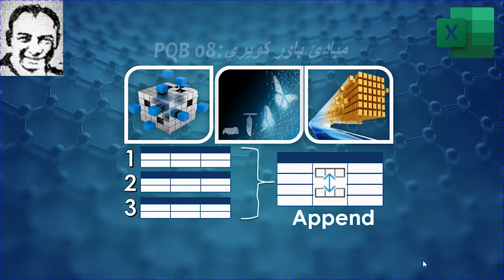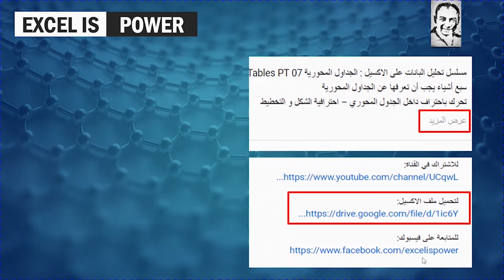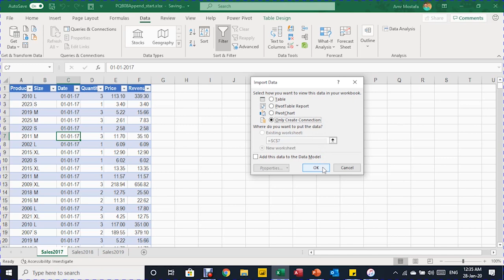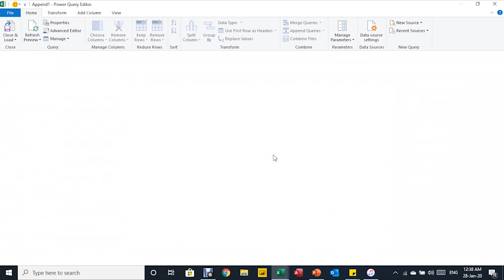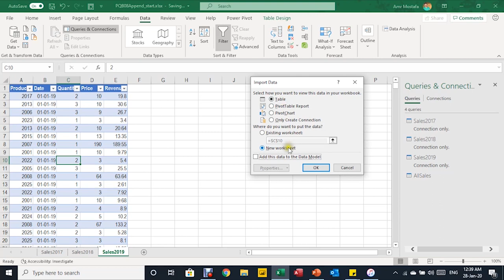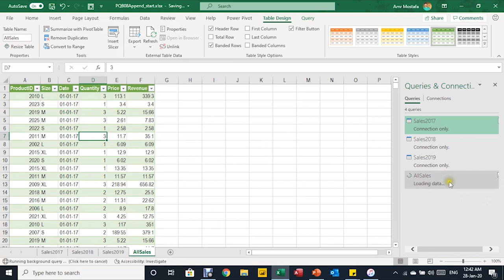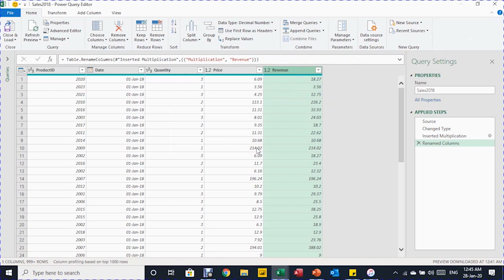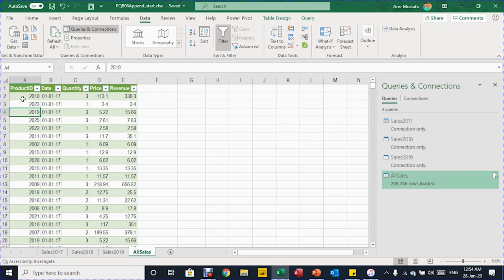PQB08: شرح مبادئ باور كويري: تحويل البيانات - إلحاق / إضافة بيانات إلى جدول Append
سلسلة تحليل البيانات علي الاكسيل: مبادئ باور كويري PQB:
PQB08 : Append تحويل البيانات - إلحاق / إضافة بيانات إلى جدول
المبيعات لثلاث سنوات في ثلاث جداول
عدد الاعمدة غير ثابت
احد الجداول لا يحتوي قيمة المبيعات
احتساب المبيعات في احد الجداول
توحيد عدد الاعمدة في كل الجداول
الحاق / إضافة جميع البيانات لجدول واحد
لتحميل ملف الاكسيل: